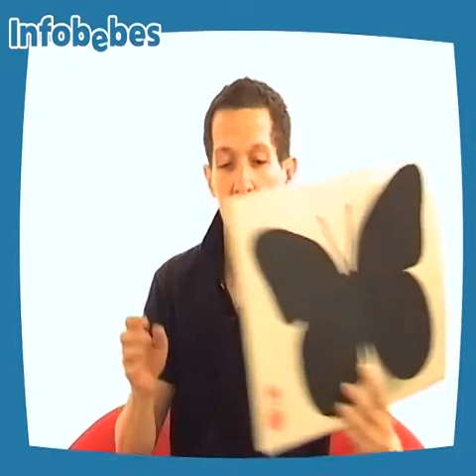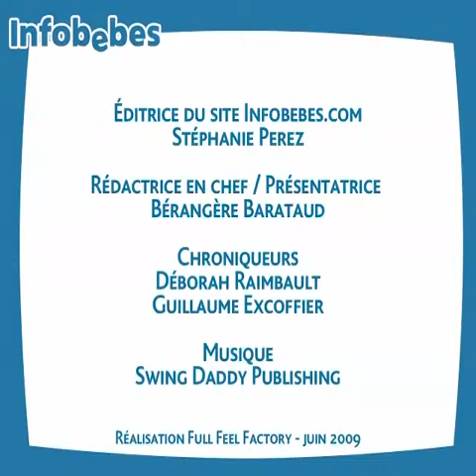Le JT : la folie des stickers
De nouvelles données sur la santé des bébés prématurés. Découvrez aussi notre sélection de stickers dernier cri !